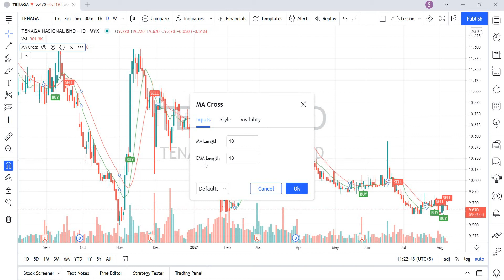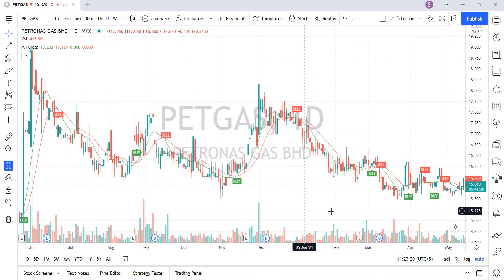Pine Script MA Cross